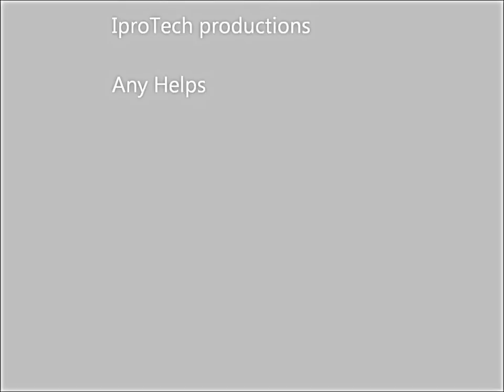IProTech New Intro